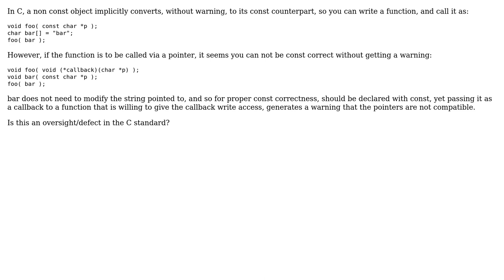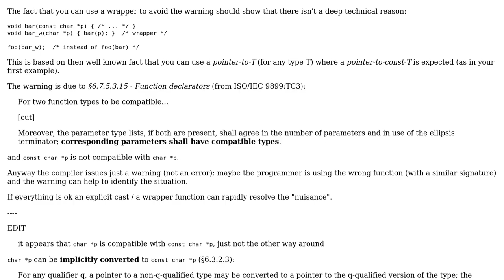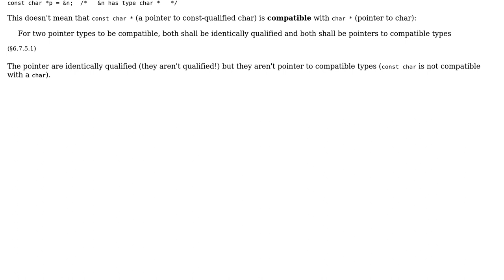Software Engineering: Is it impossible to write proper, const correct callbacks in C?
With thanks & praise to God, and with thanks to the many people who have made this project possible! You are responsible for your own actions.